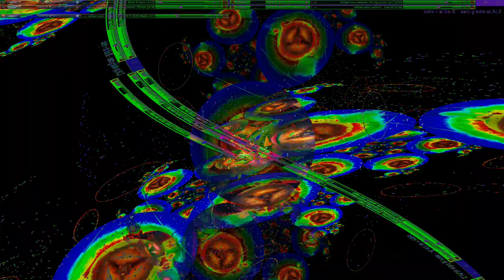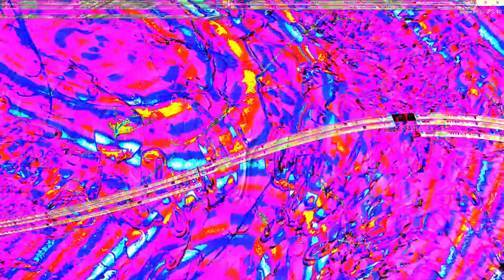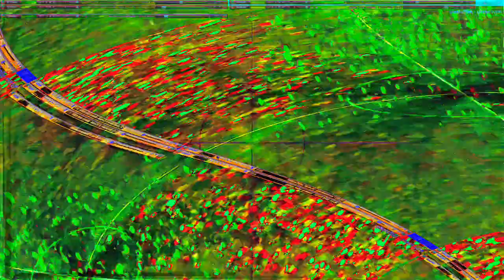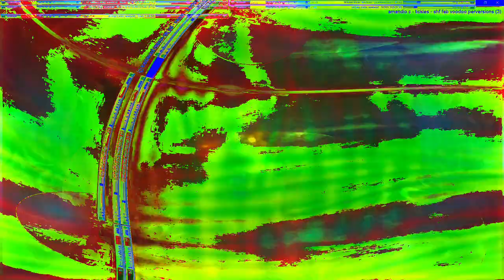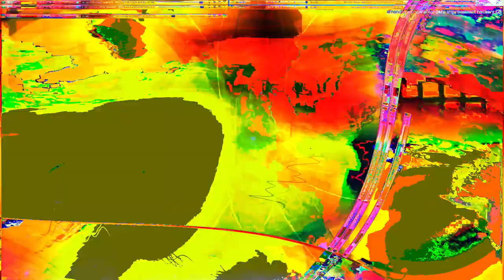Movie 24 07 12 01h40m20s